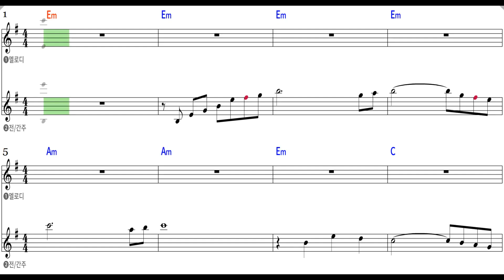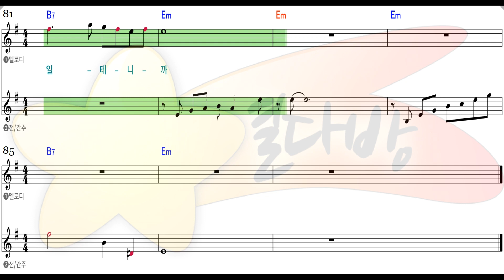[별다방/동영상악보] 김미성 - 먼훗날 (Melody Sheets on KARAOKE)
Original Key Em
Transposing Key
Tempo 126
Melody Sheets
김미성   먼훗날 악보 sheet
먼훗날  악보 sheet